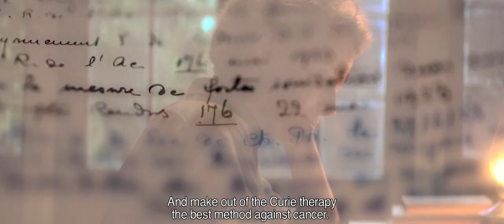Marie Curie Trailer (2017)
Marie Curie: The Courage of Knowledge

In 1903 the scientist Marie Curie (Karolina Gruszka) was the first woman to receive the Nobel Prize for Physics together with her husband Pierre (Charles Berling). But only a short time later in her, mid-thirties, as a young mother of two children, she loses Pierre by accident. In a world dominated by men, she makes her way steadfastly, continues her research alone, and is the first woman to receive a chair at the Sorbonne in Paris.